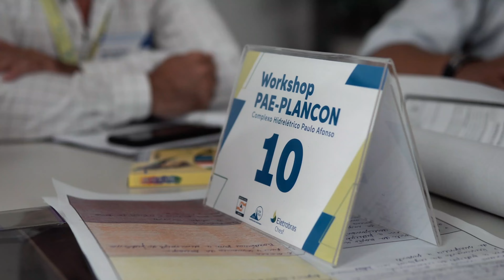Workshop PAE-Plancon em Paulo Afonso (BA)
🦺 Explorando o Workshop PAE-PLANCON: Capacitação para defesas civis e diálogo estratégico sobre estruturação e integração dos Planos de Ação de Emergência (PAE) e Contingência (Plancon). Descubra mais sobre as discussões e treinamentos realizados! ▶️